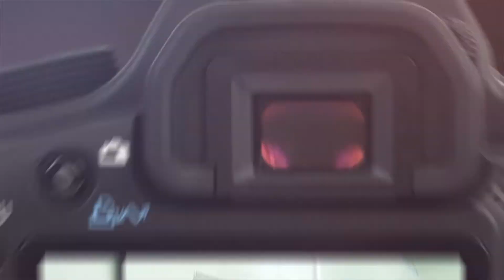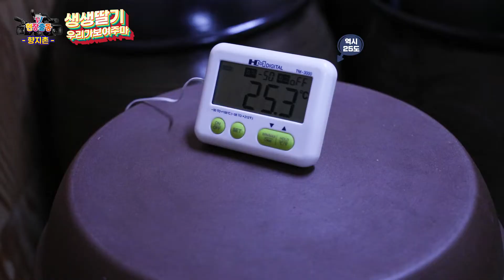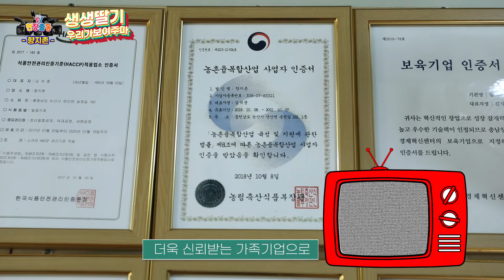[2022 논산딸기축제🍓 - VJ 현장출동] 생생딸기 우리가 보여주마! "향지촌"